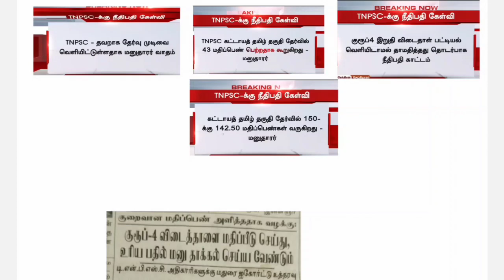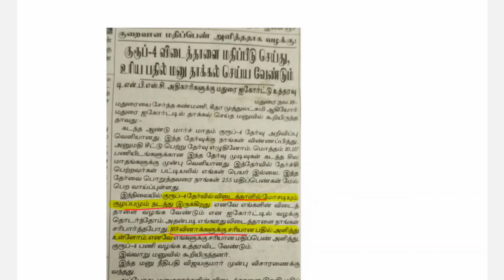TNPSC Group 4 exam issue | TNPSC Group 4 result & OMR Sheet problem | TNPSC Group 4 updates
TNPSC Group 4 Online Classes & Test batch full details